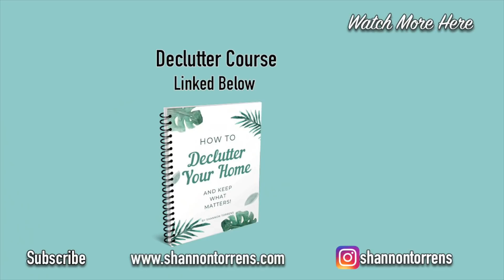Minimalist Habits for a Clean Organized Home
Minimalist Cleaning Habits | Organized & Tidy - These minimalist cleaning and tidying habits help me to keep my home nice and organized.  I hope they might help you too!

Cleaning Stuff:
My Vacuum
Microfiber Cloths
Dish Drying Mat
Boys Blankets
Throw Pillow Cover

The footage in this video is property of Shannon Torrens. You are not allowed to use this footage without permission.